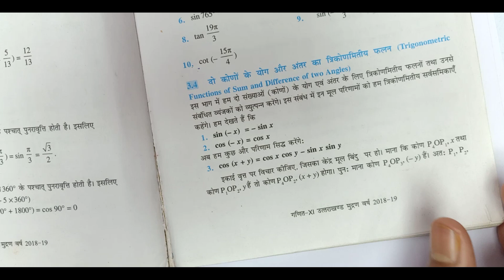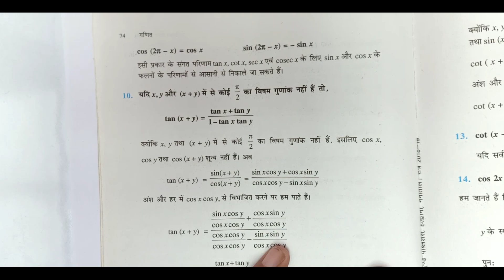Class 11 math Exercise 3.2 NCERT solutions||Chapter 3 त्रिकोणमितीय फलन | mathematics analysis - p1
Class 11 math Exercise 3.3 NCERT solutions||Chapter 3 त्रिकोणमितीय फलन |प्रश्नावली 3.3 कक्षा 11 गणित

Class 11 गणित Chapter 3 त्रिकोणमितीय फलन Notes in hindi:

Solved Queries :-
(3) class 11 maths in hindi.
(5) class 11 maths,class 11 maths chapter 3 exercise 3.3
(7) trigonometric functions class 11 maths in hindi.